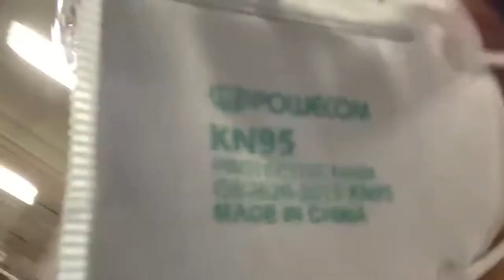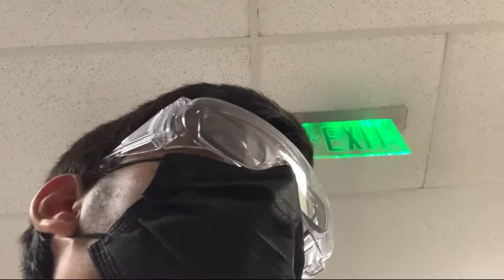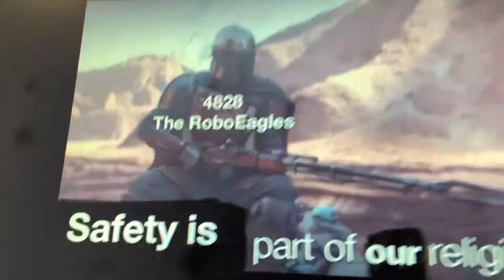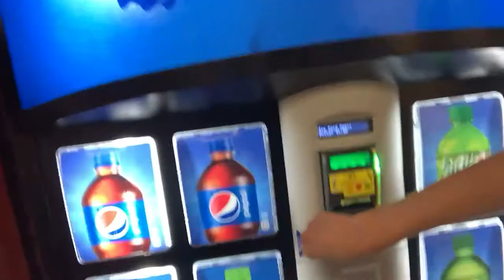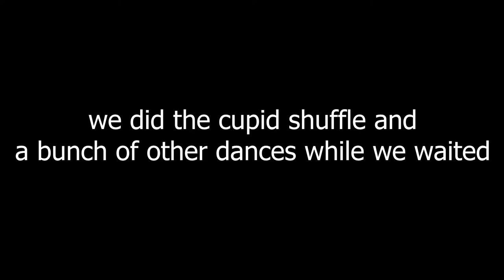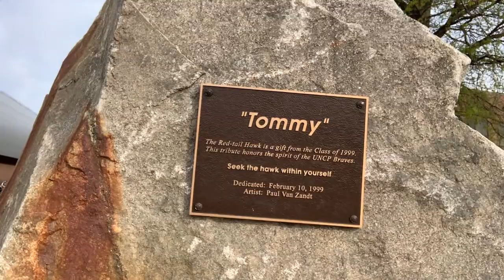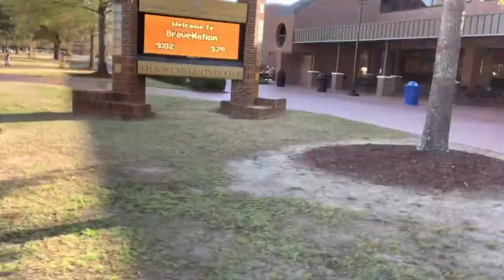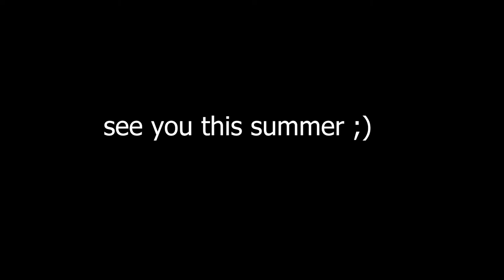Team 4828 RoboEagles: The Pembroke Files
enjoy this vlog series where we hang out at comp at UNC Pembroke! we interviewed multiple teams on pit day, recorded a few clips of matches in progress, and captured a lot of goofy moments! enjoy the chaos, love y'all :)
-ansh

special thanks to saranga and prat
and thank you roboeagles for the past 4 years
see y'all this summer!

00:00 |  intro & overview
01:16 |  excuses
03:00 |  pembroke day 1 start
04:36 |  friday pit shenanigans
05:43 |  team 6004 f(x) interview
08:22 |  back to stands for a bit
10:02 |  team 4290 bots on wheels interview
11:57 |  hawg RIDAAAAAAA
13:17 |  team 3196 spork interview
17:09 |  abhi cameo
18:02 |  pid :(
19:49 |  shaurya & sriraam cameo
20:18 |  safety memes!
21:17 |  roboeagles pit!
22:10 |  team 5762 hydra interview!
23:53 |  prat discovers sparks
24:54 |  julia wagner cameo
26:40 |  stands again
28:51 |  team 900 zebracorns interview
31:18 |  vending machine shenanigans
33:25 |  stands again
34:49 |  friday night
37:50 |  day 2 beginning
39:31 |  before qual 1
41:17 |  the field goes down
45:16 |  tommy's beautiful voice
46:56 |  back in action
48:33 |  day 2 last match
50:27 |  roboslay
50:54 |  day 3 beginning!
53:54 |  update after last match + alliances
57:04 |  we're out :(
57:38 |  outro
59:10 |  outtakes and bloopers